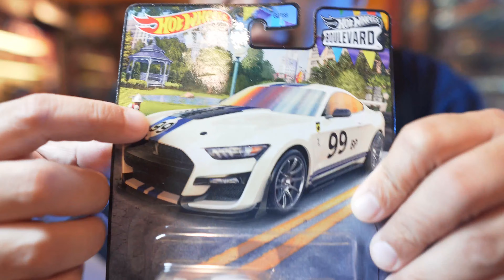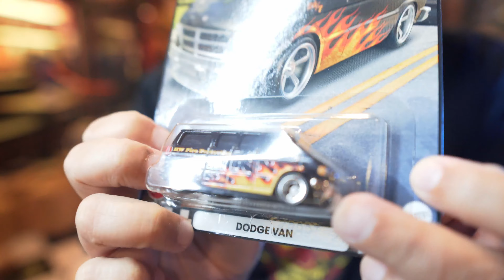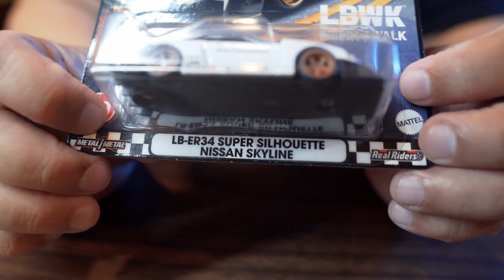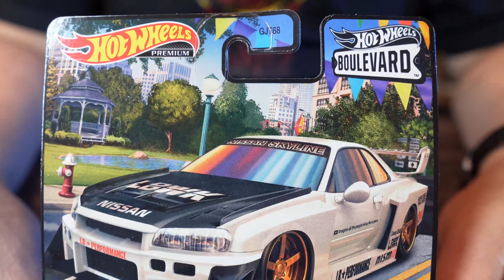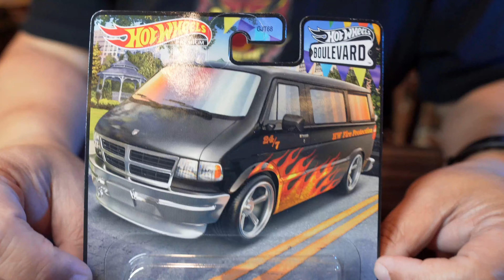Unboxing New Hotwheels Series | BOULEVARD series 2023